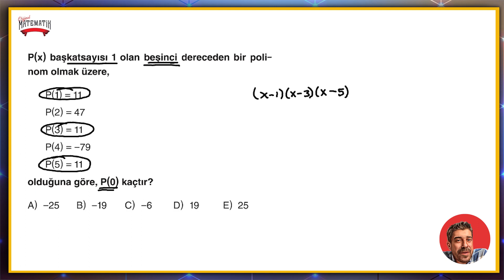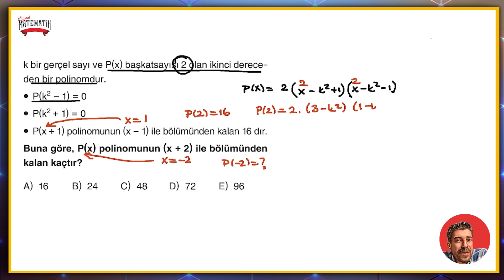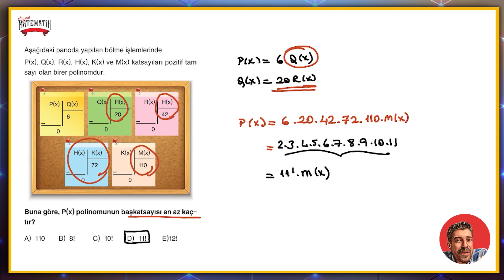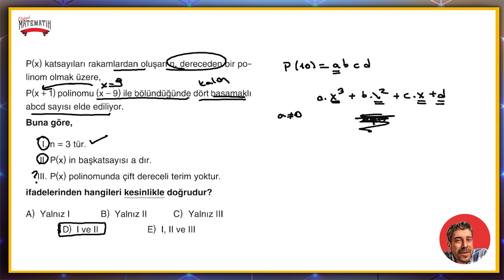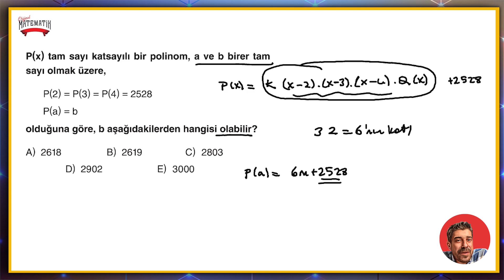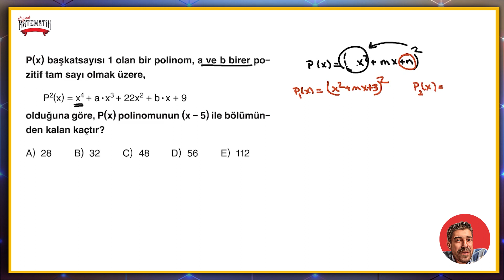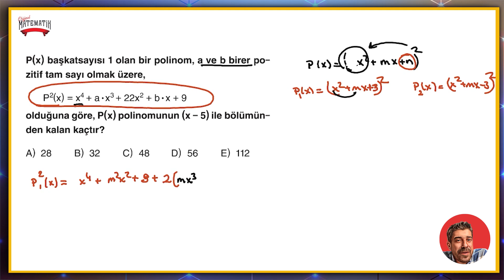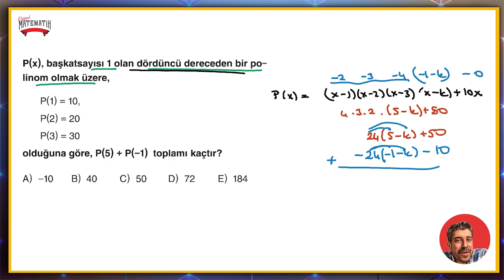POLİNOM FASİKÜLÜ | sayfa 45-46